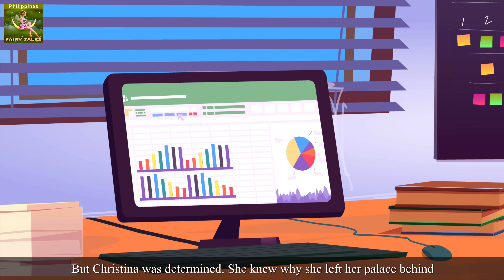Ang Prinsesa na may Briefcase | Princess with a Briefcase in Filipino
Ang Prinsesa na may Briefcase | Princess with a Briefcase in Filipino | Fairy tales in Tagalog | @FilipinoFairyTales

► Parental guidance: Some material of this video may not be suitable for people below 13 years of age.

► PATNUBAY NG MGA MAGULANG
Ang ilan sa mga materyal ng video na ito maaaring hindi angkop sa mga batang may edad labintatlong taong gulang pababa.

► PAGPAPAHAYAG:
Ang Filipino Fairy Tales Channel at ang lahat ng mga video nito ay hindi “direktang pangbata”  sa kahulugan ng Pamagat 16 C.F.R. 312.2 ng Akto Para Sa Proteksyong Pampribado Na Mga Bata Onlayn (EN) at hindi inilaan para sa mga bata mula labintatlong taong gulang pababa. Ang Filipino Fairy Tales Channel at ang may-ari/mga may-ari nito, mga ahente, mga kinatawan, at mga empleyado ay hindi nangongolekta ng anumang impormasyon mula sa mga bata na wala pang labintatlong taon gulang at hayagang hindi nagbibigay ng pahintulot sa anumang ikatlong partido na naghahanap  ng makokolektang impormasyon mula sa mga bata na wala pang labintatlong taong gulang sa ngalan ng Filipino Fairy Tales Channel. Bilang karagdagan, ang Filipino Fairy Tales Channel ay tumatanggi sa anuman at sa lahat ng pananagutan o responsibilidad sa mga kasanayan at patakaran ng YouTube at mga ahente at subsidiary nito, o anumang iba pang kaakibat na ikatlong partido, hinggil sa koleksyon ng impormasyon.